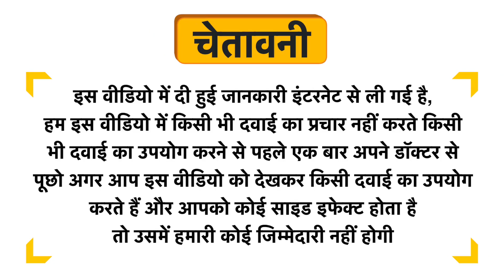Siddhik Healthy Tisane Tea Giloy With Free Siddhik Giloy Drops 30 ml Uses in Hindi | Side Effects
Siddhik Healthy Tisane Tea  Giloy With Free Siddhik Giloy Drops 30 ml Uses in Hindi | Benefits | Side Effects | Dose